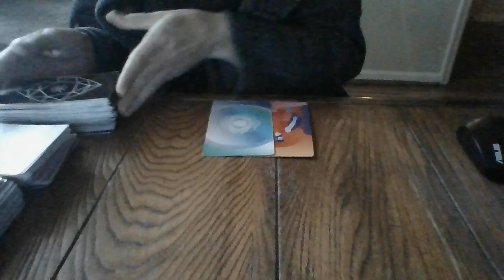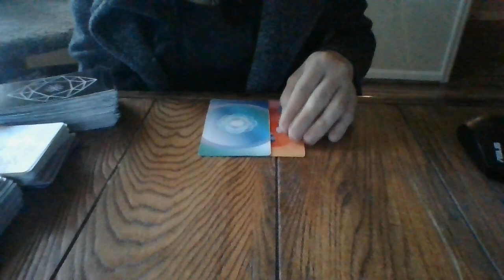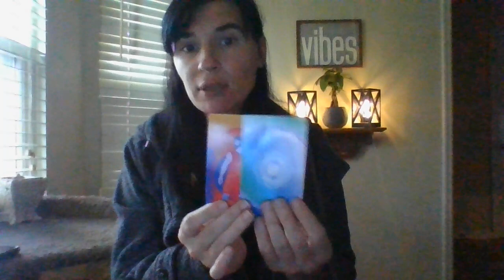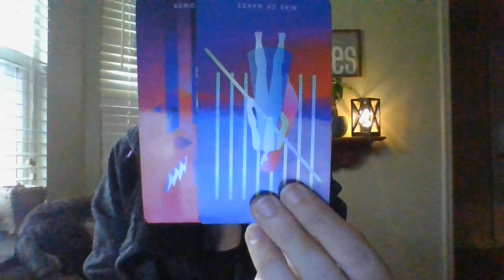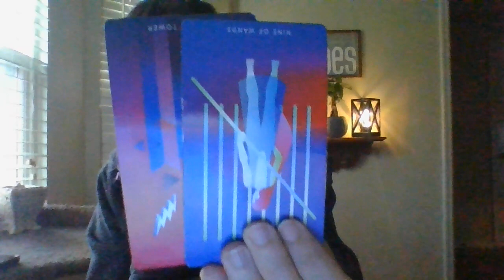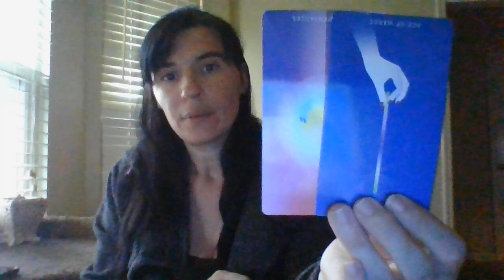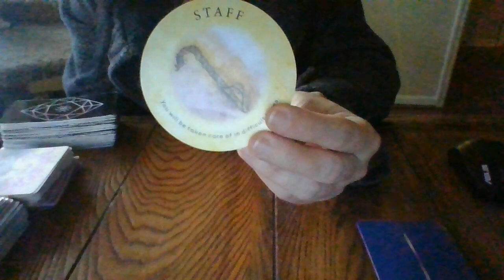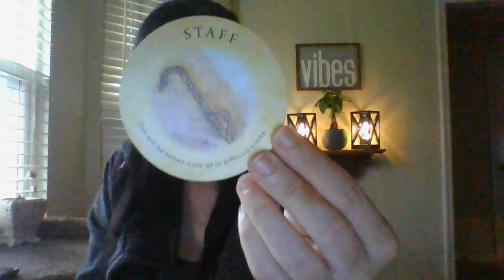NOV 21- CANCER- POWER PLAY MOVES COMING!